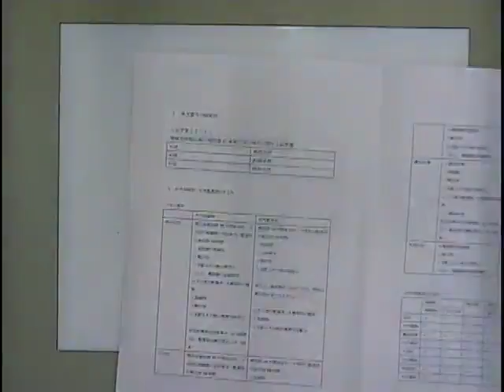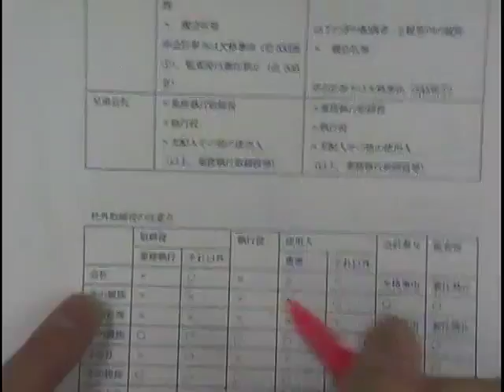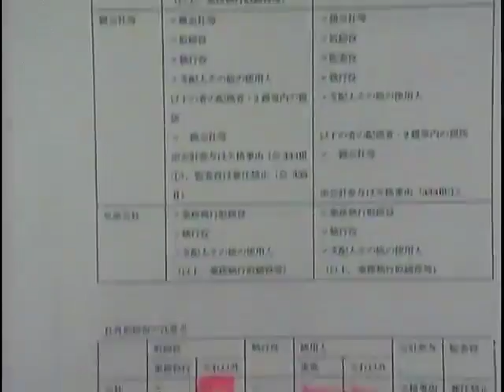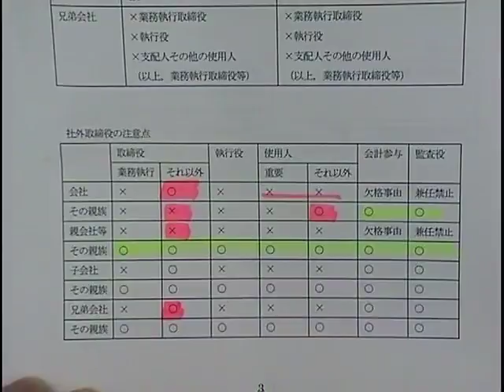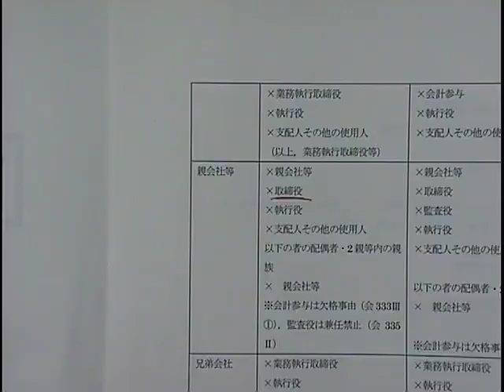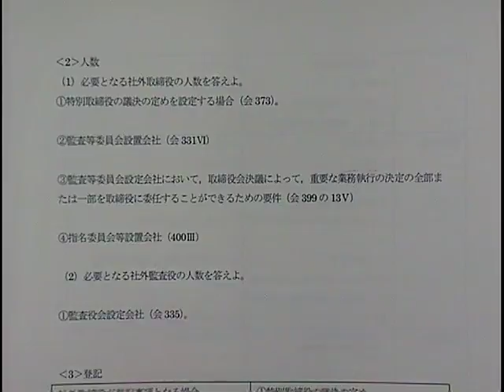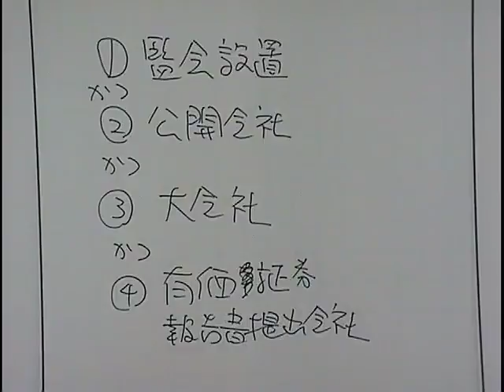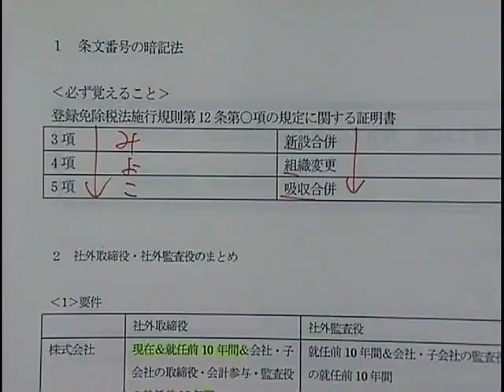出版記念イベント 司法書士試験 暗記の力技１００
LEC司法書士サイト

※書籍「暗記の力技１００」は全国書店にてお買い求めください。